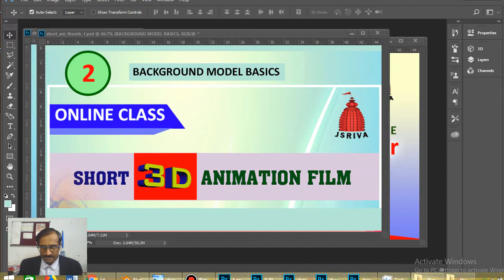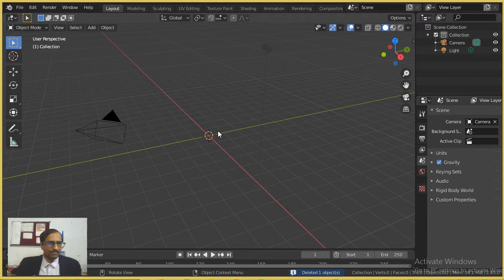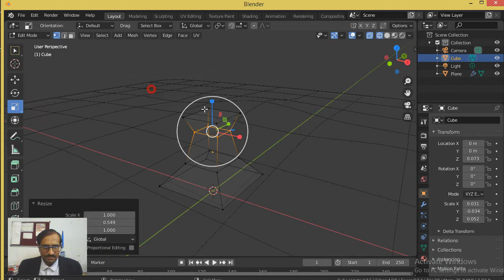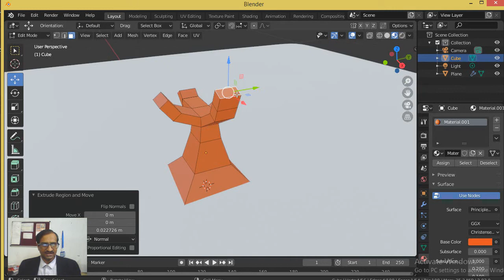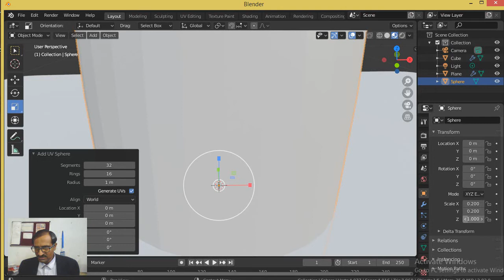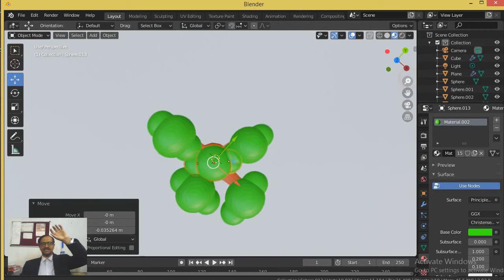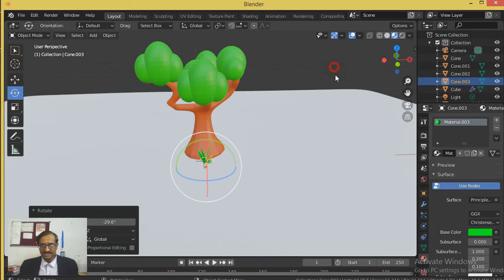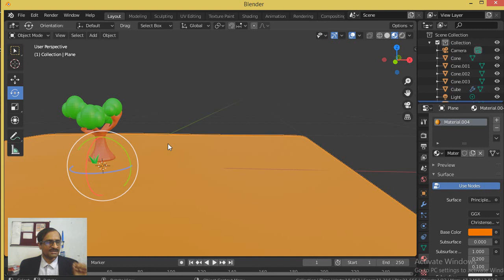Short 3D Animation Film - 2 - Background Modeling - Part 1